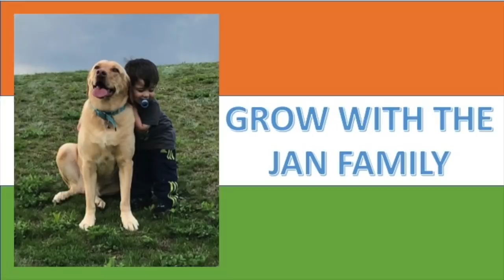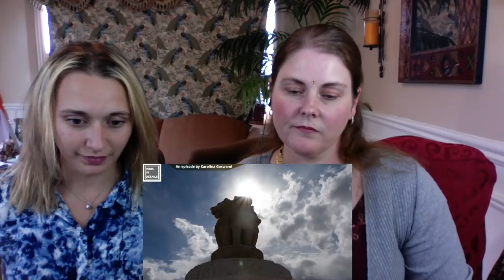Is India A Role Model For The World? / Karolina Goswami / Americans Reaction